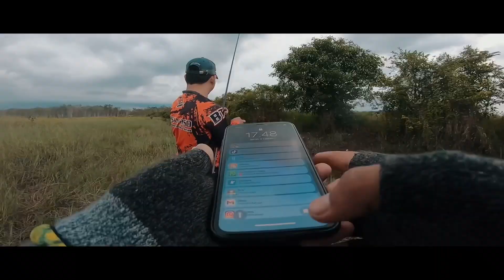SAYA MENEMUKAN SARANG IKAN NILA LUMUT BARU DILEMPAR LANGSUNG STRIKE | MANCING NILA NYOBOK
Terimakasih kepada semua yang sudah support, Jangan kemana-mana simak sampai akhir.
Untuk mensupport channel ini silahkan
Mohon dukungannya semua agar channel ini maju dan berkembang supaya bisa terus berkarya dan memberikan hiburan kepada kalian semua, terimakasih.
Lokasi Tanjung Kab. Tabalong Kalimantan Selatan

Peralatan yang biasa di gunakan :
- Joran tegek :
   Daido Avelion 450cm
   Maguro Oasis Zoom Pole 540
   Oregon Rawit 270
- Benang :
   Pe 1.5 Kenzi Piranha X9 (Kastking Spartacus Plus)
   Pe 1 Relix Nusantara Jabrix HS X8 (Shimano SLX DC 151 XG)
   Pe 1.5 Relix Nusantara Genesis X8 (Calamus X2)
   Pe 2 Relix Nusantara Genesis X8 (Oncak Defender 1000)
- Joran BC
   Sougayilang 180cm 5-10Lb M&ML
   Storm Adventure Gen 1 662MLX 6-12Lb
   Loomis Black Rapier 180cm 10-20Lb
   Relix Nusantara Capung 662 1-5Lb UL
- Joran Spining :
   Kenzi Trastic Travel Rod 4-8Lb
- Reel BC :
   Kastking Spartacus Plus 6.3:1
   Calamus X2 7.3:1
   Shimano SLX DC 151 XG 8.2:1
- Reel Spining :
   Oncak Defender 1000 6.3:1
- Leader : Samar 25Lb
- Xiaomi yicam
- iPhone XR
- Edit video Adobe Premiere Pro 2021

Predator Sawah
Anakan gabus
Anakan Haruan
Mancing Gabus
Mancing Haruan
Mancing Snakehead
Casting Gabus
Casting disawit
Casting Haruan
Casting Snakehead
Gabus besar
Haruan besar
Gabus babon
Haruan babon
Gabus sawah
Haruan sawah
stormadventure
storm
daido
Casting ikan gabus
Mancing ikan
Jos Gandos
Casting balangan
Casting kalimantan selatan
Mancing tabalong
Mancing tanjung
Mancing kalimantan selatan
Mancing samping rumah
Mancing unik
Spot unik
Bubu payung